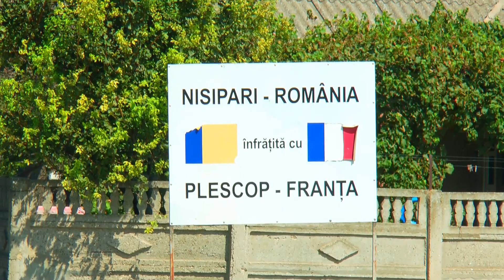NUNTA GEORGE SI VIORICA 02 09 2023 CUZA VODA MED.PART.1